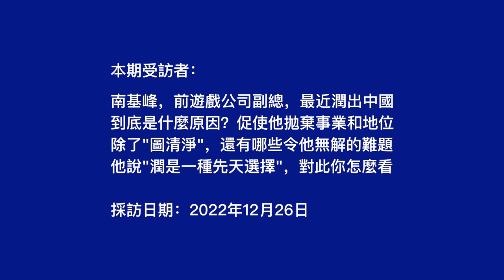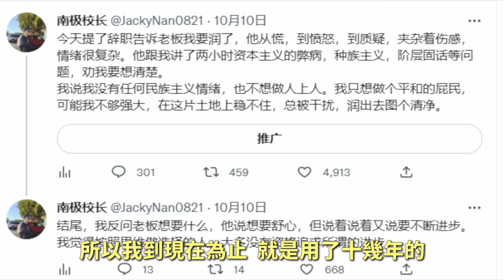公司副總為何拋家捨業潤來美國？為了遠離華人，選擇住在西裔區@jackynone ┃洛奇訪談錄